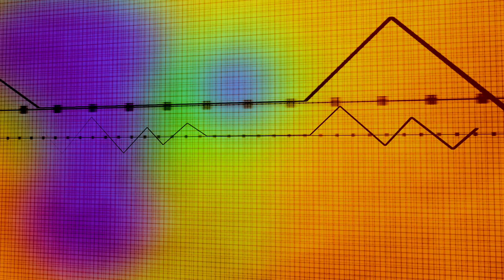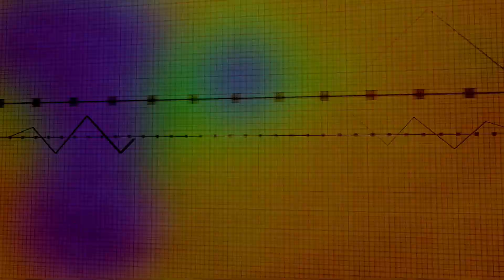Hvordan kan man måle fysisk aktivitet?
Se interview med Jonas Salling Quist og Bente Stallknecht, som fortæller, hvordan man undersøger, om mobiler kan bruges til at måle på fysisk aktivitet.